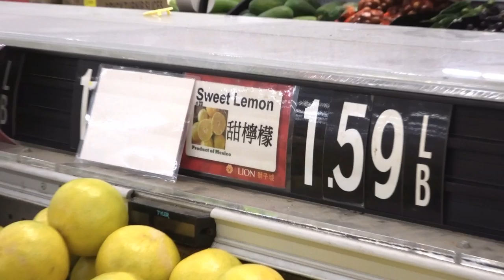J #91 - VLOG Dungeness Crab + Hot Pot Dinner with Family (無字幕)